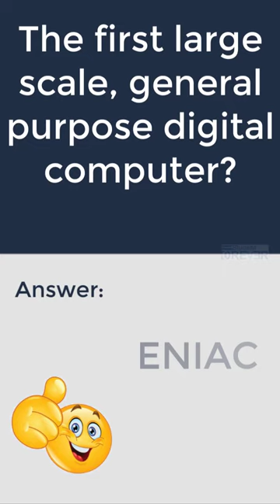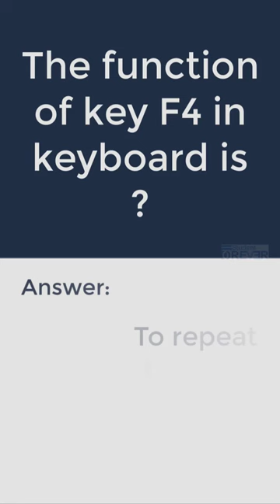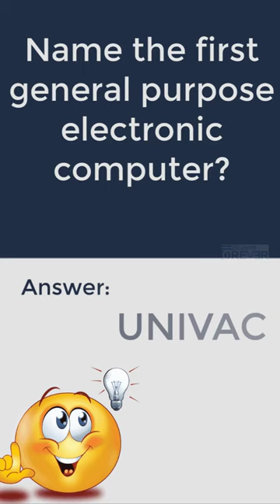COMPUTER QUESTION | railway ssc | GK | question answer for competitive exams | Student Forever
Just like our bodies, our brains also need some exercise and fun. Our sole purpose is to educate people, in general, about various topics which concern, intrigue and fascinate them. Our Videos Boost your ability to stay focused and you can improve at almost anything. Hence, expanding your Horizons of the Mind and increasing your brain power.

IAS Mental Ability Question | UPSC Mental Ability Test | Train Your Brain || Student Forever